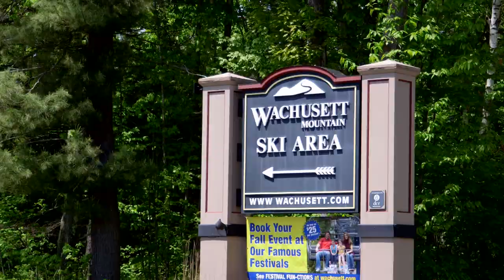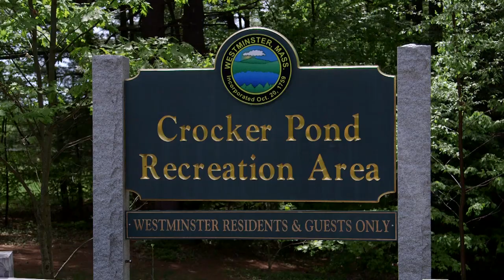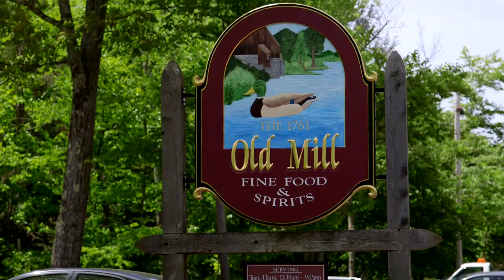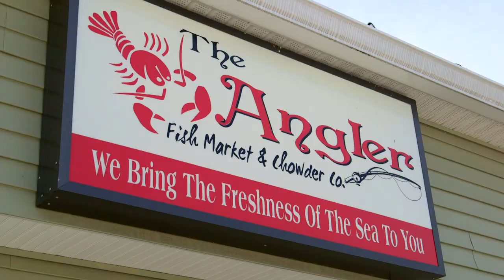Community tour of Westminster, Massachusetts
- Located just about an hour west of Boston and about 30 minutes north of Worcester, Westminster Massachusetts is a town of just over 7000 residents, which was originally settled in 1737.

Crocker Pond: The Crocker Pond Recreational Area is a favorite spot for residents of Westminster. Crocker Pond is open from Memorial Day weekend until Columbus Day weekend.  Enjoy swimming, canoeing, kayaking, ice skating and more and this fun, family recreation spot.

The Old Mill Restaurant is located at the gateway of the Mohawk Trail.  Originally a saw mill where logs were processed for the new homes of the neighborhood, this charming restaurant is noted for tempting foods served in a setting of rare charm and romantic beauty.

Vincent's country Store: Vincent's is a family owned and operated specialty grocery store. This store has a cozy, country feel with a bakery on-site, a deli counter with Boar's Head cold cuts.  They also stock many gourmet items from local vendors.

The Angler Fish Market and Chowder Co: Locally owned and open every day except mondays The Angler is a favorite among locals. Make sure to try the seafood chowder and buffalo shrimp!

The Blueprint is a locally owned restaurant… Their dishes and cocktails are both traditional and exciting! Blueprint is also a great place to catch local talent performing  different nights of the week!

The Westminster cracker factory is best known for it's oyster crackers. Though the building has not been used for production in decades. it's still a beautiful historical landmark in town. Westminster will hold it's first annual "cracker festival" . This fun for the entire family event will feature a 5K road race, arts and crafts, food and farm vendors, tractor and car show, music, and a beer and wine garden.

Farmers' Market: The Westminster Farmers' Market supports local agriculture and local crafters in Westminster, MA. It is open every Friday from 3-6:30 pm on Academy Hill from May to October. With live music and delicious treats available each Friday it is a great place to spend an afternoon with friends and family.

Wachusett Mountain: Wachusett Mountain is a ski resort in located on Mount Wachusett in the towns of Princeton and Westminster.

Wyman boasts beautiful views of Wachusett mountain. Wyman was constructed by The Fitchburg Paper Co. in the 1800's as a back-up water supply. As it was rarely used it soon became a summer getaway for area cities. Its popularity soon sprouted summer cottages all around the lake which now are mostly year-round homes.